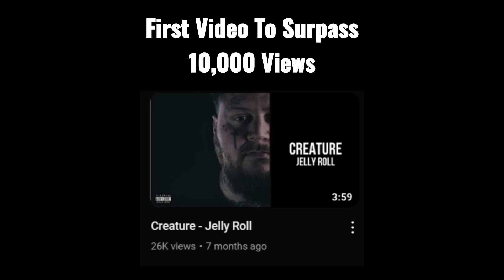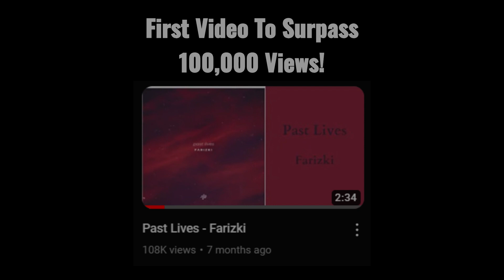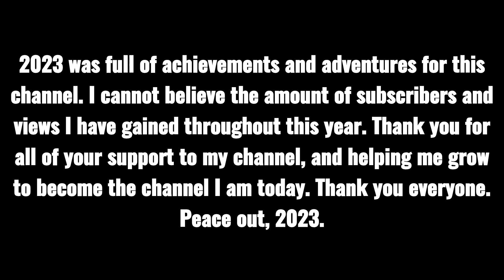2023 Rewind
Gen Z Vibes 2023 Rewind

Thank You So Much To Everyone For Supporting Me Throughout This Whole Year! I cannot believe all of the things that have happened this ear on this channel. Again, thank you everyone, and Happy New Year! Love y'all so much! I cannot wait to see what awaits us in 2024.